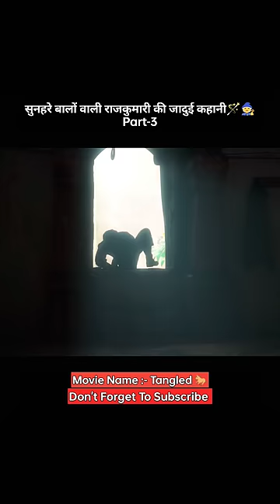Jadui sunhare baal 🪄👱‍♀️ Part-3